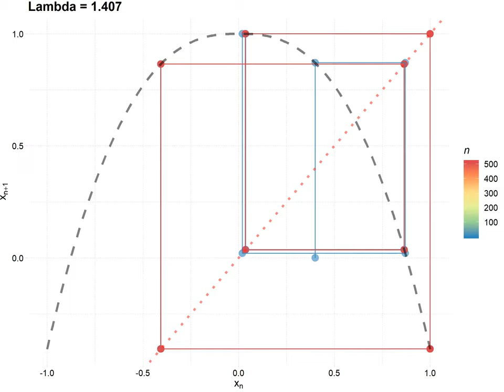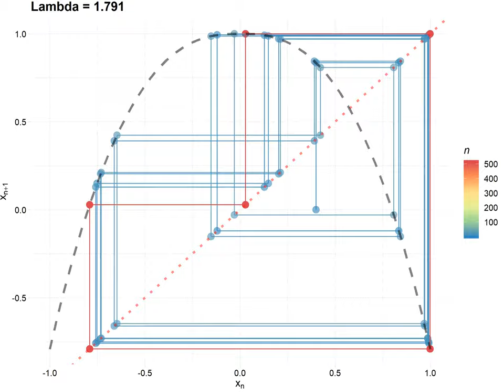CobWeb by p 260